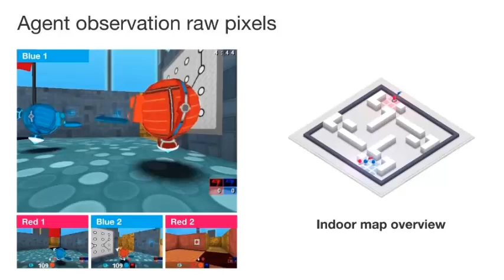DeepMind AI’s new trick is playing ‘Quake III Arena’ like a human, training AI agents to play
DeepMind AI’s new trick is playing ‘Quake III Arena’ like a human
AI research continues to improve video games. Technology informs NPCs that they can move and fight more convincingly, orcs with personalities and increasingly realistic visuals. Now DeepMind researchers have taught an AI to play a customized version of Quake III Arena as a human being.

The team focused on capturing the flag mode, one in which the map changes from one match to another. Their AI agents had to learn general strategies to be able to adapt to each new map, something that humans easily do. Agents also needed to cooperate with team members, as well as compete against the opposing team, and be able to adapt to different enemy play styles.

"Our agents must learn from scratch how to see, act, cooperate and compete in unseen environments, all from a single signal of reinforcement per game: whether your team won or not," the researchers wrote in a blog post. They trained a population of agents with artificial intelligence who learn by playing the game, just like us. Each individual agent is motivated by a signal of internal reward, which reinforces them to achieve their objectives, such as capturing the flag. The agents play with each other and with human opponents in fast and slow games to improve their memory and stay consistent in their behaviors. The researchers found that AI agents earn more often than humans, which makes sense, but they are also more collaborative than people. Agents also learned behaviors similar to humans, such as following teammates and camping at enemy bases.

If nothing else, say researchers, AI like this could be extended to more complex games like StarCraft II and Dota 2, leading to both allies and opponents who play much more like other humans.